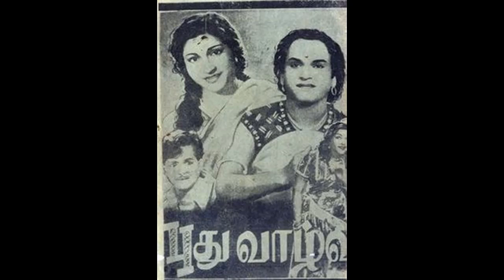PUDHU VAAZHVU (1957)-Maanaip pola odi- M.K.Thyagaraja Bhagavathar, P.Leela-G.Ramanathan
1957ஆம் ஆண்டு M. K. தியாகராஜ பாகவதர் தயாரித்து, இயக்கி, நடித்து வெளிவந்த 'புது வாழ்வு' திரைப்படத்தில் இடம்பெற்ற ஒரு பாடல்: 'மானைப் போல ஓடி.. ஆசை தீரப் பேசிடலாம் ' M.K.தியாகராஜபாகவதர், P. லீலா பாடியிருக்கிறார்கள் . படத்திற்கான பாடல்களை பாபநாசம் சிவன், தஞ்சை ராமையாதாஸ், அ. மருதகாசி, சரவணபவானந்தர், சுரதா, நடராஜசுந்தரம் ஆகியோர் எழுத, G. ராமநாதன், C. N. பாண்டுரங்கம் ஆகியோர் இசையமைத்திருக்கின்றனர்.